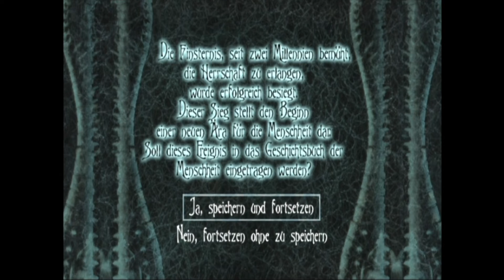Eternal Darkness #64 "Die Finsternis bezwingen" Let's Play GameCube Eternal Darkness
In diesem Let's Play Spiele Eternal Darkness
Ich Spiele Eternal Darkness auf dem Nintendo GameCube